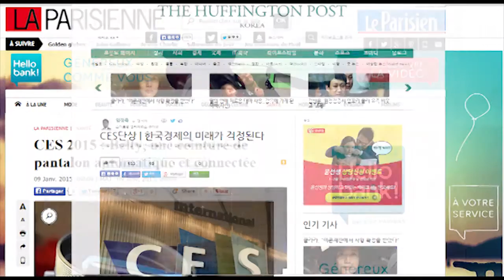Belty - The world's first smart belt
At emiota, we believe that technology could help us to be more aware of our body.